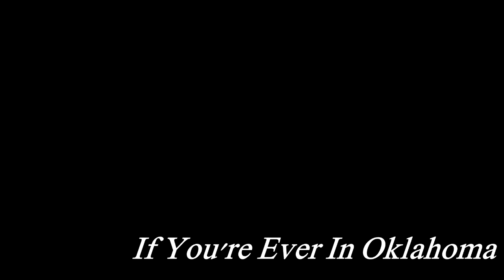Yonder Mountain String Band - "If You're Ever In Oklahoma" - LIVE @ the Orange Peel - 2014.02.07